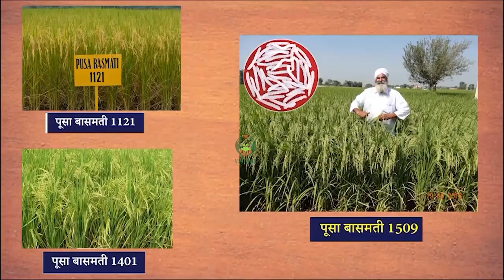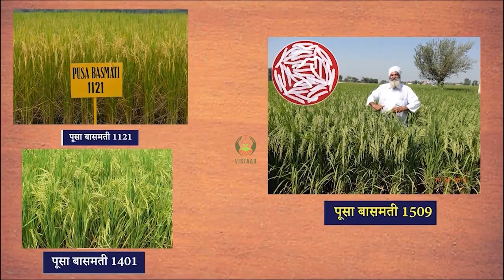धान की नई जारी किस्में, पीबी 1847, पीबी 1885, पीबी 1886